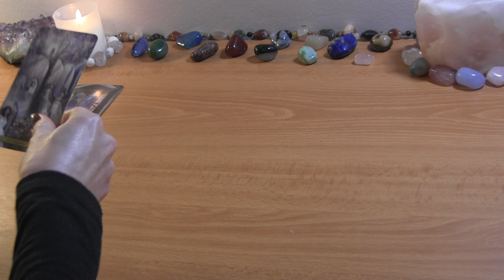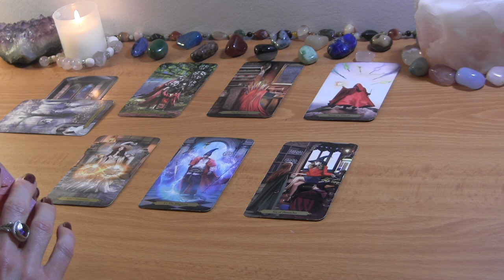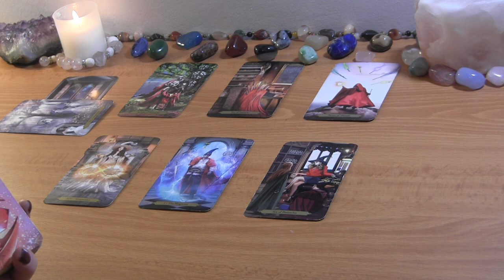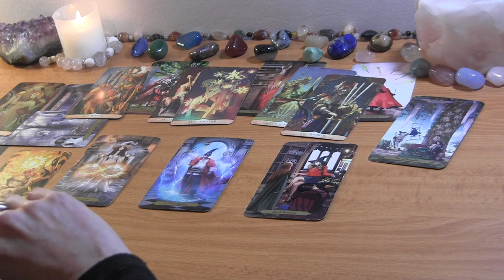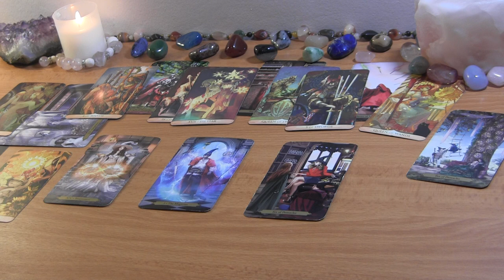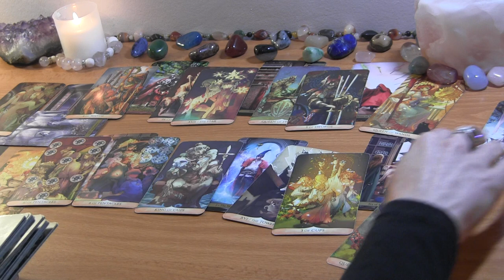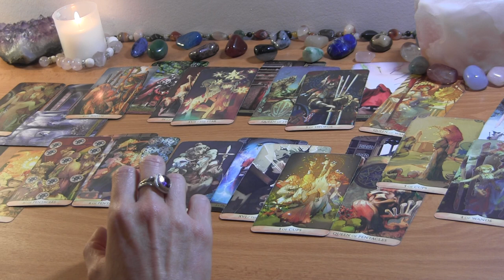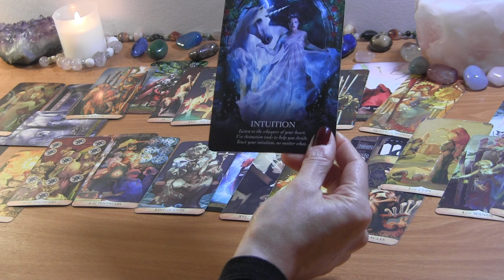LIBRA MID March 2022: They’re Optimistic About The Future, You’re Not So Sure ❤️ Love Reading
LIBRA MID MARCH TAROT LOVE READING

PERSONAL TAROT READING OPTIONS:
1.  BASIC LOVE READING ~30min $50
2.  EXTENDED LOVE READING ~45min $65
3. MINI-READING ~20min $35

  1. Reading option
  2. Your and your partner's first names, FULL DOBs  and current countries (if known)
  3. Brief description of situation (including if there is a 3rd party element to look into)
  4. Recent photos optional